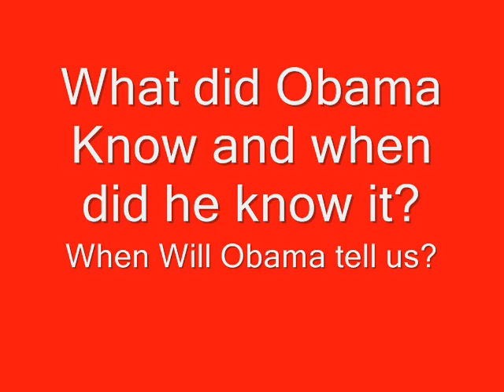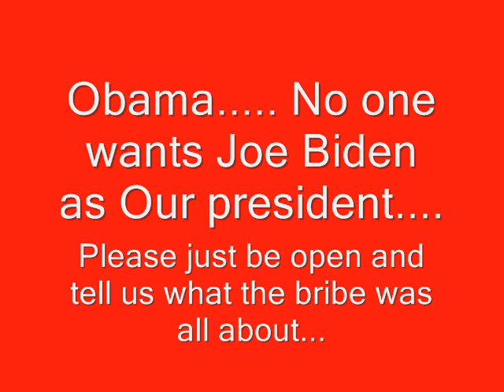For Obama to answer... Is Joe Sestack a Liar? Answer the alligation...now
Is Joe Sestack a Liar? Highland Hill Farm wants answers... We are a tree farm and nursery call us at 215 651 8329 It's tempting to look back on these moments and assume that our progress was inevitable that America was always destined to succeed. But when the Union was turned back at Bull Run and the Allies first landed at Omaha Beach, victory was very much in doubt. When the market crashed on Black Tuesday and civil rights marchers were beaten on Bloody Sunday, the future was anything but certain. These were times that tested the courage of our convictions, and the strength of our union. And despite all our divisions and disagreements; our hesitations and our fears; America prevailed because we chose to move forward as one nation, and one people.

Again, we are tested. And again, we must answer history's call.

 One year ago, I took office amid two wars, an economy rocked by severe recession, a financial system on the verge of collapse, and a government deeply in debt. Experts from across the political spectrum warned that if we did not act, we might face a second depression. So we acted  immediately and aggressively. And one year later, the worst of the storm has passed.

But the devastation remains. One in ten Americans still cannot find work. Many businesses have